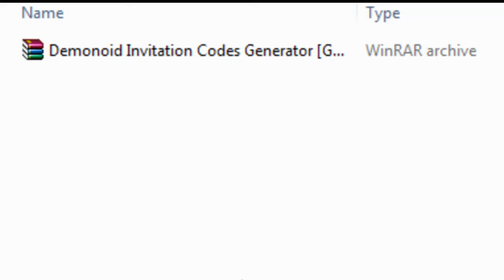How to Download free demonoid invitation codes 2011 october November ?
invitation codes for demonoid
invitation code to demonoid
how do i get organized
find demonoid invitation code
demonoid invitation code october 2011
demonoid invitation code june 2011
invite code for demonoid
demonoid invite code 2010
demonoid invitation code november 2011
demonoid invitation code generator 2011
invitation code for demonoid.me
how do you get organized
invitation code demonoid generator
demonoid registration code generator
demonoid sign up
demonoid passwords
demonoid generator
invitation code for demonoid registration